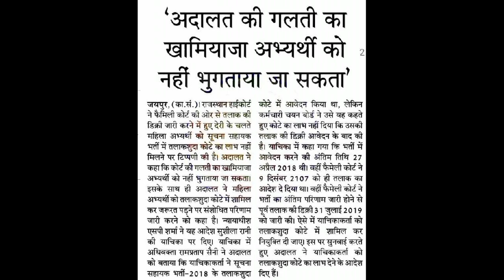Breaking:- अदालत की गलती का खामियाजा अभ्यर्थी को नहीं भुगताया जा सकता